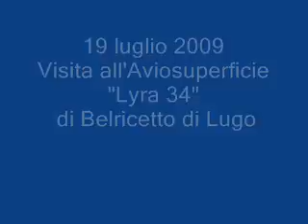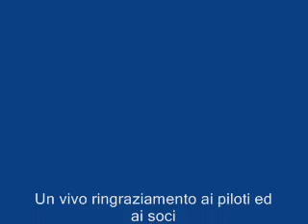Domenica 19 luglio 2009 - Visita all'Aviosuperficie "Lyra 34" di Belricetto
Visita all'Aviosuperficie "Lyra 34" di Belricetto di Lugo da parte degli Amici della Bici del Tondo di Lugo. L'Aviosuperficie è intitolata a nome del Velivolo G 222 denominato Lyra 34 e abbattuto nei cieli di sarajevo il 3 settembre 1992 durante una missione di pace.